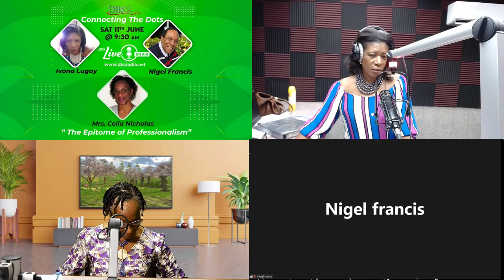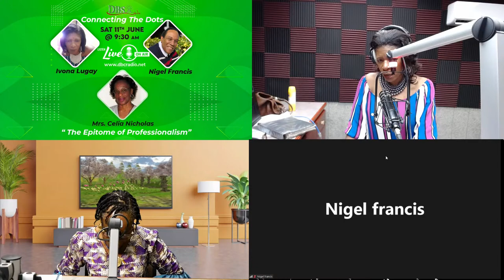Connecting The Dots - “ The Epitome of Professionalism”